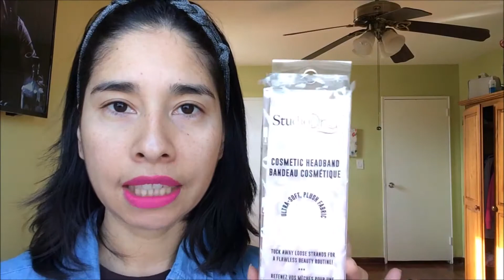Productos Terminados-Con cuales repito?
Hola chicas como estan! Feliz Ano Nuevo 2021! El dia de hoy les traigo mi bolsa con productos terminados, veamos con cuales repito y cuales simplemente no paso nada!!!.